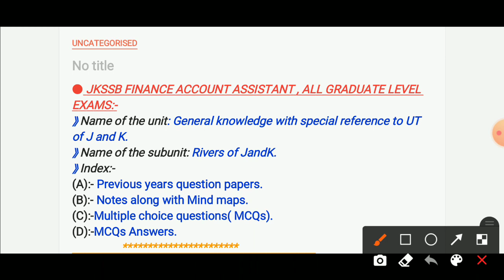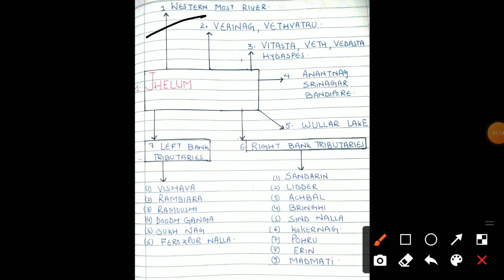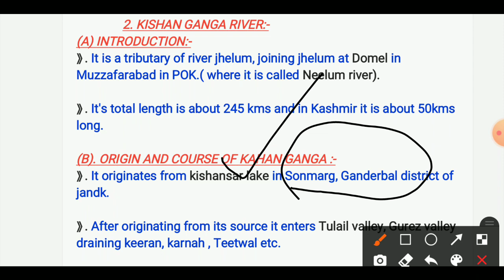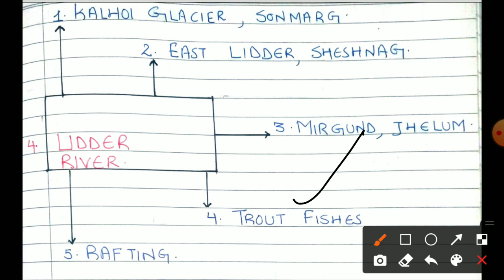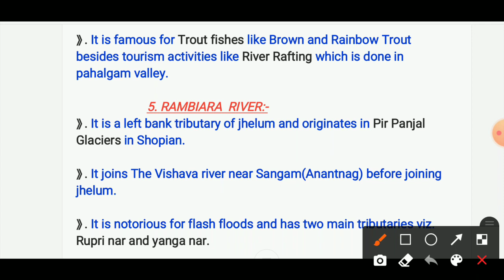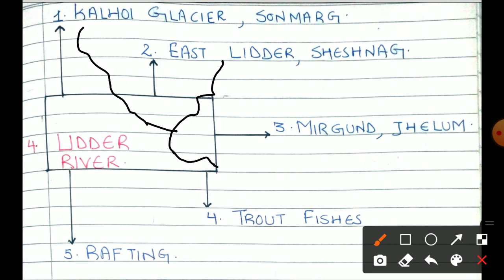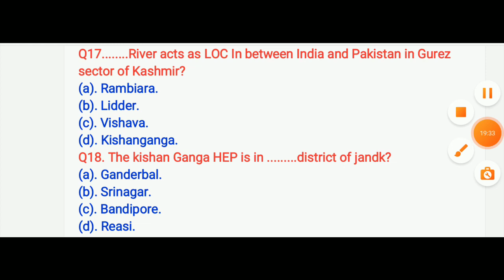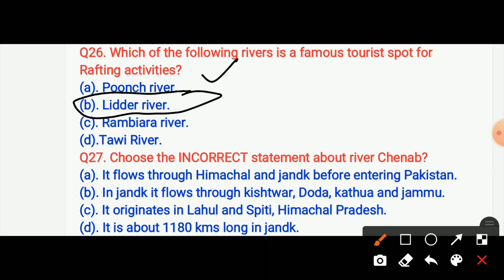Rivers of J&K UT | GK with Special reference to J&K UT | Finance Account Assistant 2021 | Lec-3.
Hello Everyone.

In this video, we will discuss Rivers of J&K UT (General Knowledge with special reference to J&K UT) for upcoming jkssb finance account assistant exam 2021 and this is the lecture no 3. we will discuss detailed lectures about the rivers of J&K UT For your upcoming Finance account assistant exam so that you people get clear about the concept of rivers of jk ut for your finance account assistant exam.